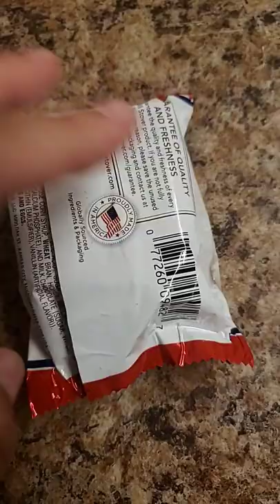RUSSEL STOVER S'MORES MARSHMALLOW MILK CHOCOLATE AND GRAHAM CRACKER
These are pretty good! if you see them check it out!